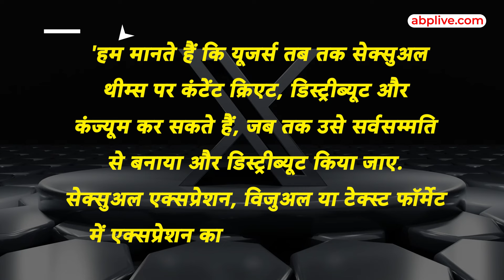Elon Musk ने X पर पोर्न वीडियोज अपलोड करने की दी इजाजत, क्या भारत में होगा बैन? ABP LIVE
अपनी बदलती हुई नातियों को लेकर Elon Musk हमेशा चर्चा में रहे पर अब जो खबर सामने आयी है वो हैरान कर देने वाली है...दरअसल ट्विटर जो अब X हो चूका है उसने अपनी पॉलिसी में एक नया बदलाव किया है... और ये बदलाव किसी और से नहीं बल्कि एडल्ट कंटेंट से जुड़ा हुआ है... दरअसल Elon Musk के X  ने एडल्ट कंटेंट को अपने प्लेटफार्म पर मंजूरी दे दी है...